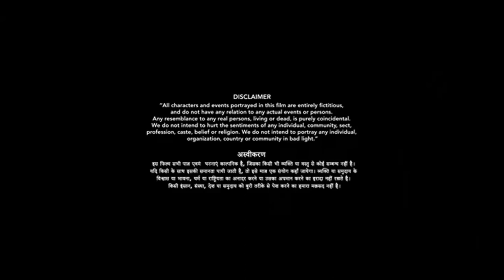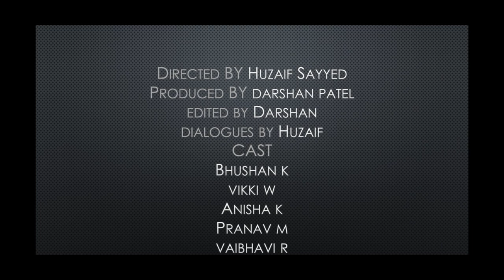EDUCATIONAL BROKERS | Short Film | Sayyed Huzaif Mustaqeen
G. H. Raisoni Institute of Engineering and Technology, Pune
Description - Corruption in the university exam system is common in this part of India. The rich can bribe their way to examination success. There's even a whole subset of the youth population who are Educational brokers between desperate students and avaricious administrators.